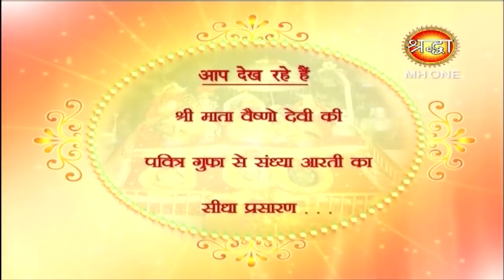माँ वैष्णो देवी सांय आरती || Vaishno Devi Evening Aarti || 04 March 2019 || Shraddha MH One